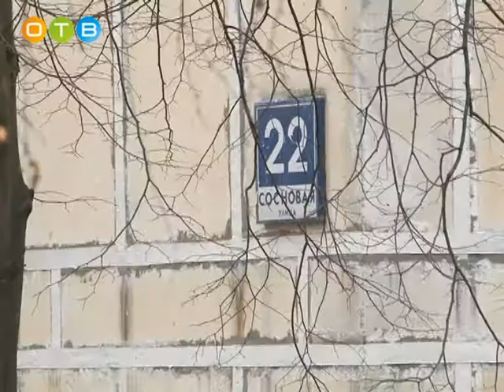Дмитрий Голубков проверил ход капитального ремонта домов в Одинцово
Депутат Московской областной Думы от партии «Единая Россия» проверил ход капитального ремонта домов в Одинцово. По словам парламентария, работы проводятся качественно и завершатся в срок.